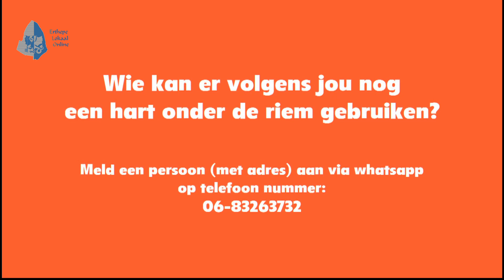Support Your Locals